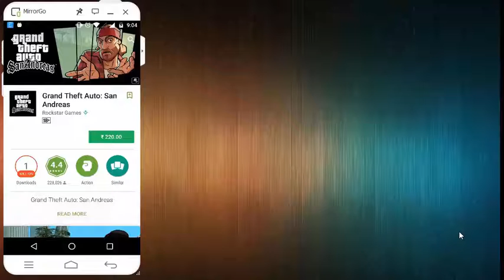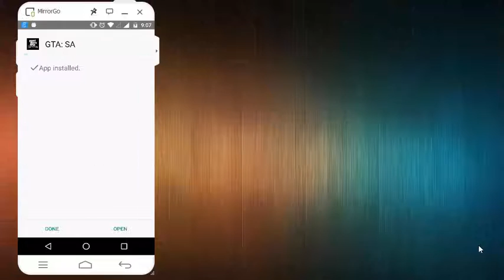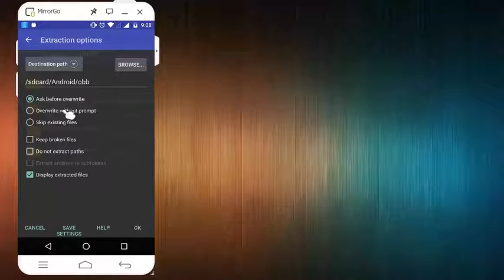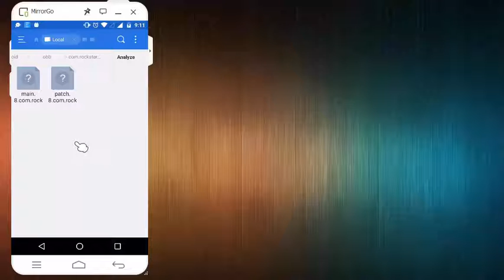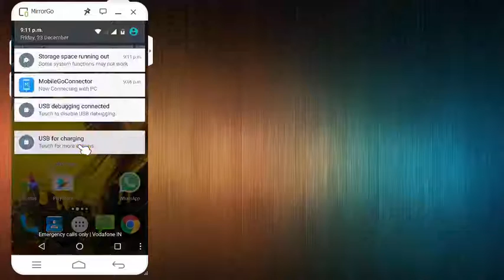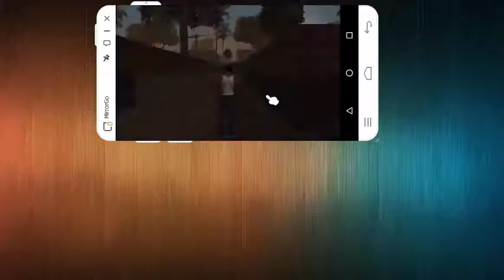How To Install GTA San Andreas In Non Rooted Phone Free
GTA SAN ANDREAS APK